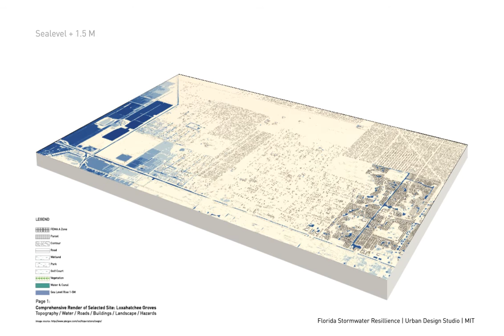Palm Beach Storm-water Resilience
Urban Design Studio, MIT, 2015 Fall
Tutor: Adele Santos, Alan Berger, Fadi Masoud,